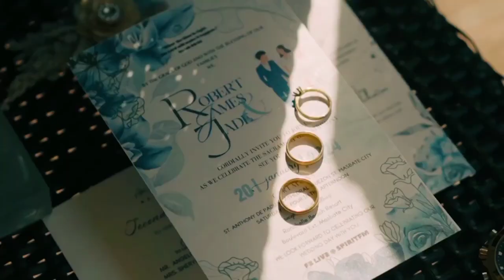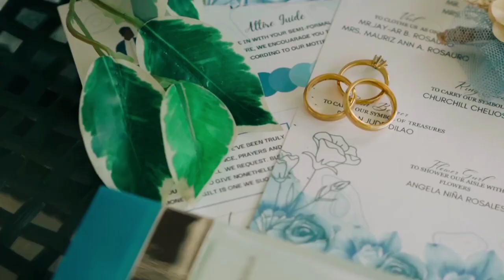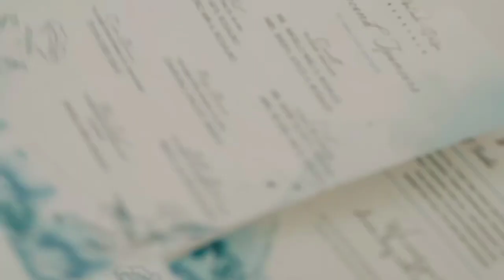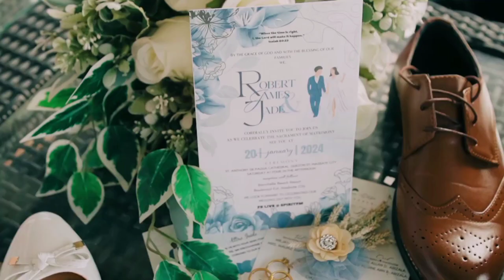RJ AND JADE WEDDING FILM thank you Kite's Collections